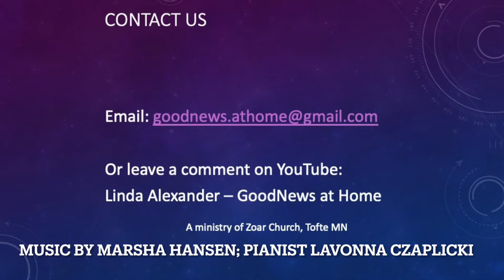Free from Anxiety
So many people of all ages suffer from anxiety but is there anything you can DO about it?  Pastor Al talks about the freedom from anxiety we can have because of Jesus.

2208T